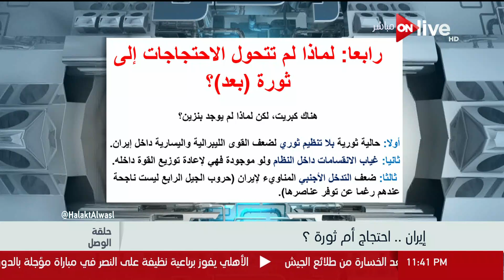حلقة الوصل - معتز عبد الفتاح : هذا هو سر نجاح ثورة 25 يناير "الـ70 مليار بتوع مبارك"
- حلقة (4 يناير 2018 )

 يهتم بالتعرض للشأن الدولى فى الأحداث ويختار المذيع قضية يتعرض لها فى الفقرة الأولى مستعيناً بصور وخرائط أما الفقرة الثانية فيستضيف بها شخصية وعرض تقارير شارحة للقضية المطروحة وفى الفقرة الأخيرة يتم الرد على أبرز تساؤلات المشاهدين المشاركين فى الحوار على وسائل التواصل الاجتماعى، يقدمة الأعلامي الدكتو معتز بالله عبد الفتاح، ويعرض على ON Live من الأحد إلى الخميس

 الموقع الرسمي للقناة ..